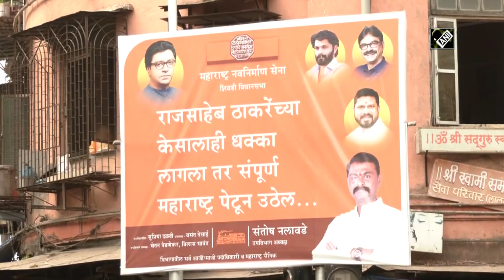MNS puts up warning poster in Lalbaug area in Mumbai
Mumbai, May 19 (ANI): Maharashtra Navnirman Sena on May 19 has put warning posters in Lalbaug area of Mumbai. The poster reads ‘Entire Maharashtra will burn if anyone tries to hurt Raj Thackeray’. This comes in wake of protests against Raj Thackeray for his Ayodhya visit. MNS Chief Raj Thackeray is scheduled to visit Ayodhya on June 05. (HR)